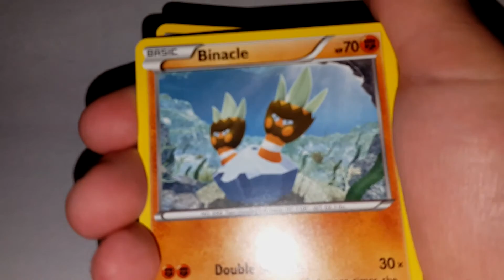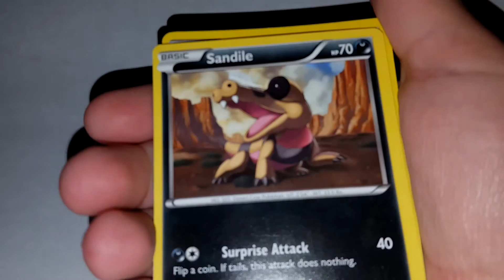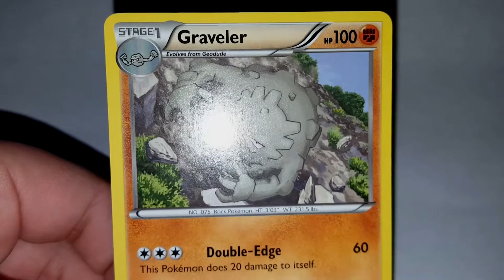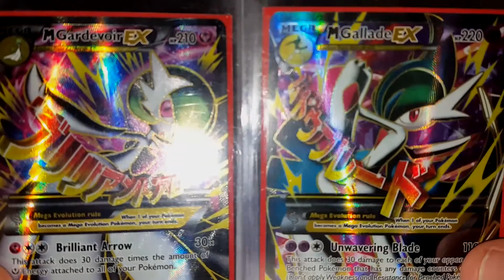Pack opening/show you.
Yes a pack opening and I am going to show you what I got in this freaking good box. :)